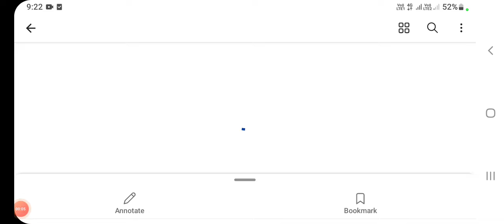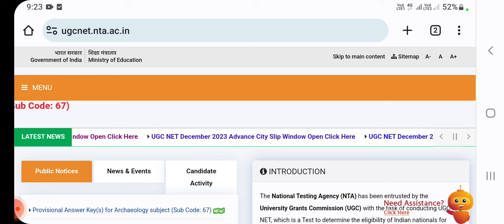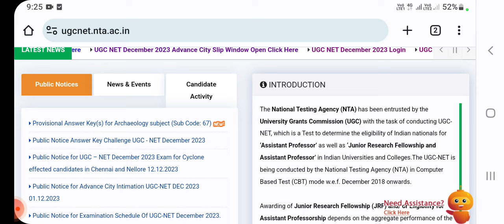ugc net result 2023 december,ugc net result,nta net result,ugcnet dec result 2023,net result